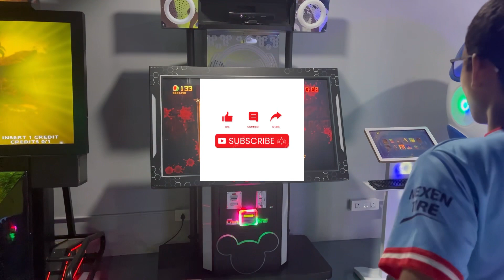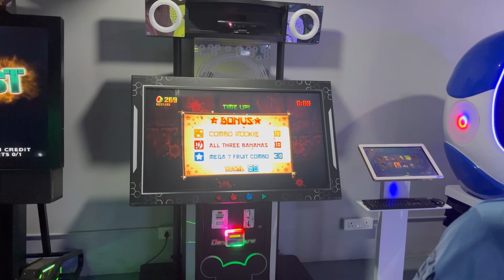Fruits cutting || Game